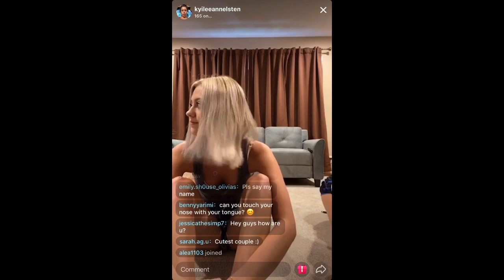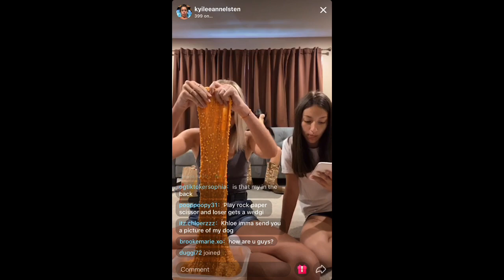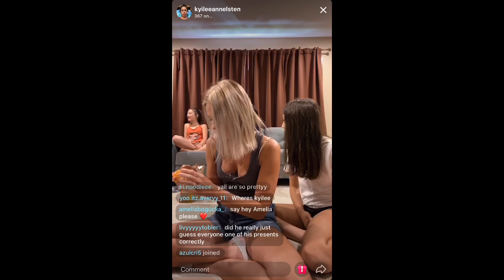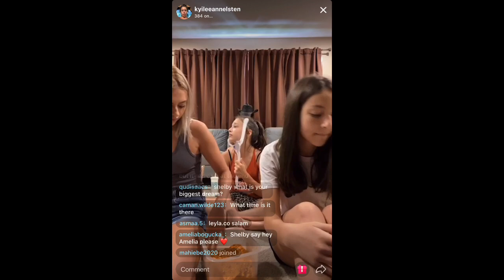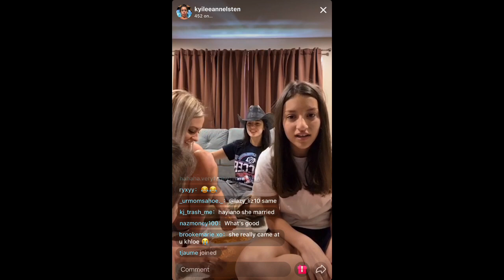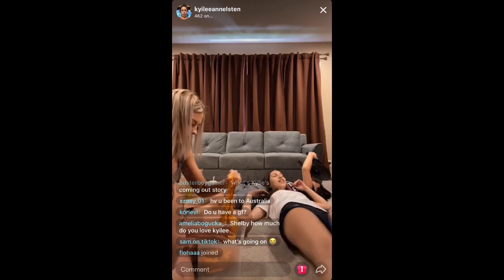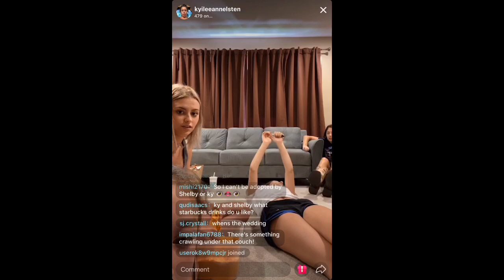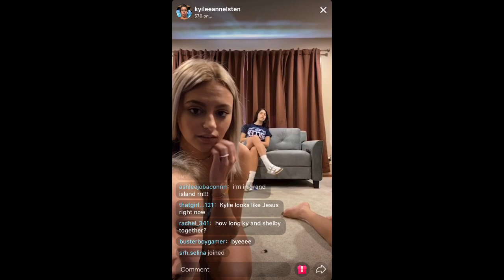Ky's Live June 16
Ky